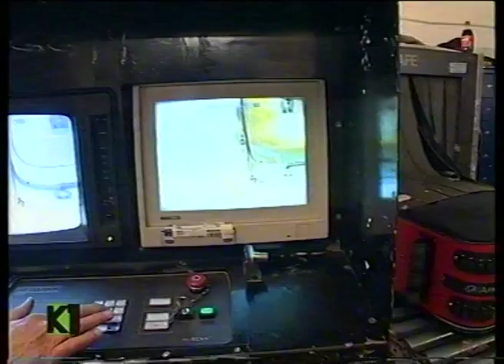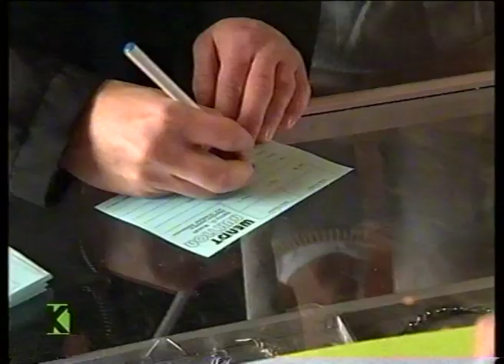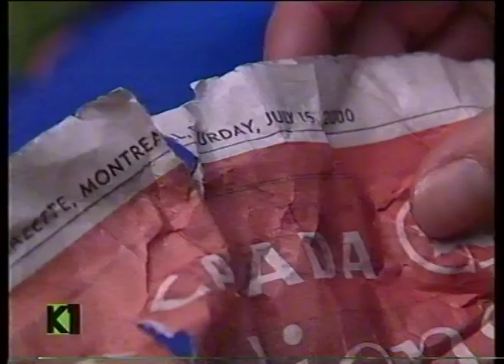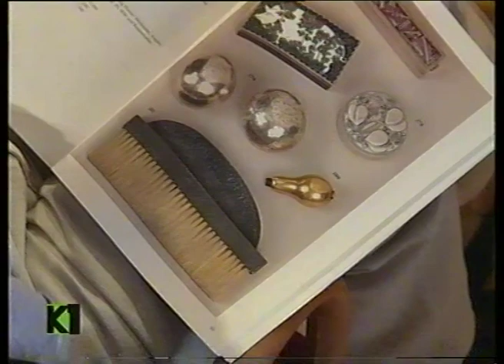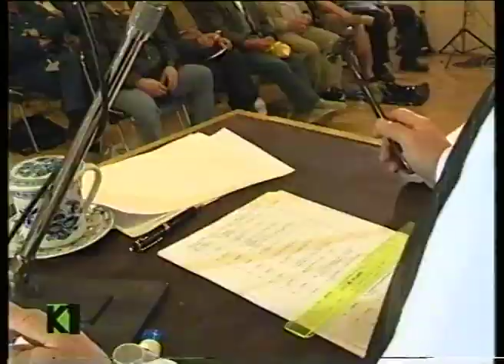Unterm Hammer – Auktionen und Versteigerungen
Versteigerungen haben ihren besonderen Reiz: spannende Wettbewerbssituationen – und so mancher hofft, ein günstiges Angebot zu ersteigern. Von Autos, Rennpferden bis hin zu Reisen - versteigert wird fast alles, was sich mit Geld bewerten lässt.

"900 Mark zum Ersten, zum Zweiten ... Bietet jemand mehr als 900? 900 Mark zum Dritten!" Schon wechselt wieder irgend ein Gegenstand den Besitzer. Nicht immer wissen die Bieter, was sie erwartet. Ab und zu gehen aufgegebende Koffer im dichten Flugverkehr verloren. Allein die deutsche Lufthansa transportiert im Jahr rund achtzig Millionen Gepäckstücke. Koffer und Taschen, deren Eigentümer nicht mehr ermittelt werden können, kommen am Frankfurter Flughafen unter den Hammer von Heinz-Dieter Wendt. Der 55-Jährige versteigert bei dieser "Lost & Found"-Auktion jeweils 450 bis 550 Gepäckstücke - in der Regel ungeöffnet.

Besser abzuschätzen sind mögliche Schnäppchen bei den Versteigerungen im noblen Wiener Auktionshaus Dorotheum. K1-Reporter Reinhold Rühl begleitet einen Architekten, der ausschließlich historische Stühle sammelt. Mehrere Dutzend seiner hölzernen Jagdtrophäen hängen bereits unter der Decke seiner Altbauwohnung. Sachverstand und vor allem ein gut gefülltes Konto brauchen Schnäppchenjäger bei der Auktion für Rennpferde im badischen Iffezheim. Der Züricher Opern-Intendant Alexander Pereira möchte dort seine Stute "La Traviata" versteigern. Ein fünfstelliger Betrag sollte schon drin sein.

Buch und Regie  Reinhold Rühl

Sendung: Kabel 1
Kamera: Arno Trümmer
Schnitt: Stephan Zelter
Redaktion: Thilo Proff
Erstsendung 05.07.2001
Zuschauer 0,9 Mio.